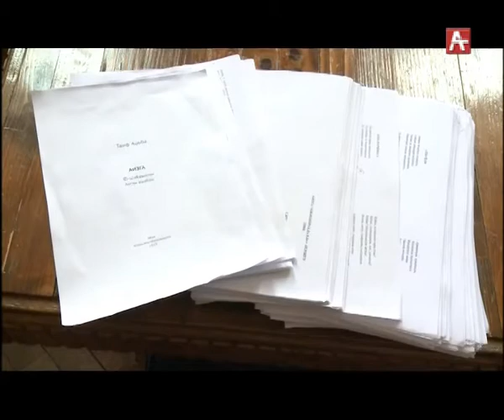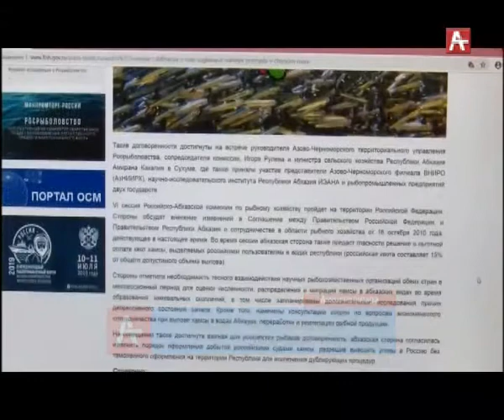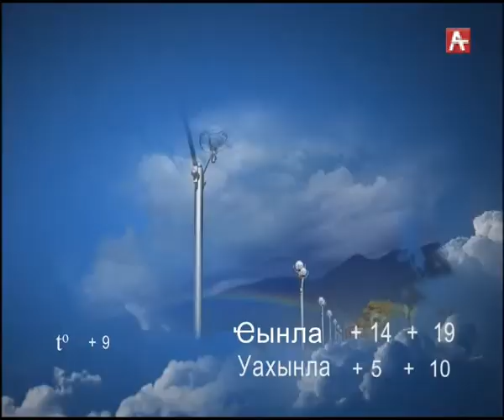Амшеикушара (абх) 11.03.2019